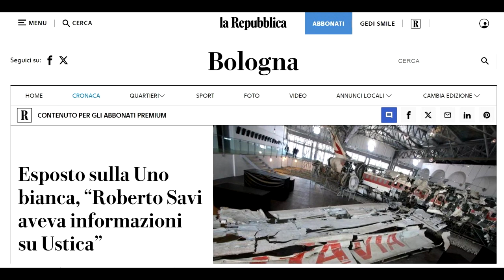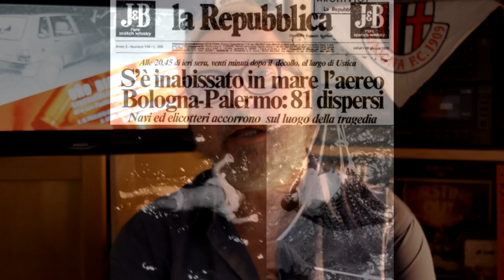Ustica/Uno Bianca: Sinigaglia, l'ex legionario che nel '95 definì i Savi una "scheggia impazzita"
Diciamolo subito: le connessioni tra la strage di Ustica e la banda della Uno Bianca sono assai incerte e basate su dichiarazioni di personaggi ambigui che citano peraltro circostanze spesso incongrue o inverosimili. La Repubblica riesuma in data 11 settembre una dichiarazione di un componente della banda, Pietro Gugliotta, resa nel '95 al PM Giovannini citando un colloquio con Roberto Savi in cui il Savi medesimo gli avrebbe confidato particolari sui resti di un Mirage coinvolto nella strage di Ustica. Quelle dichiarazioni (che non ressero però all'esame del giudice Priore) sono contenute anche nell'esposto presentato nel maggio scorso dall'avvocato Alessandro Gamberini, legale dei familiari delle vittime, per chiedere la riapertura delle indagini sulla Uno Bianca. In questo video vi presento la dichiarazione estrapolata da un'intervista del '95 di un altro personaggio, Guglielmo Sinigaglia, che tra l'89 e il '90 si presentò a vari giornali (Messaggero, Panorama) come ex legionario e ufficiale dei servizi sotto copertura, che in tale veste avrebbe partecipato all'operazione militare internazionale "Eagle run to run" per abbattere l'aereo di Gheddafi e che si concluse con l'abbattimento del DC9. Le verifiche dei magistrati portarono a considerarlo un "inquinatore" dell'indagine, soprattutto a causa delle gravi inesattezze contenute nelle descrizioni del Sinigaglia sulla presunta operazione militare multinazionale segreta a cui il Sinigaglia sosteneva di aver partecipato. Tuttavia i magistrati appurarono come autentico il ruolo del Sinigaglia svolto successivamente sotto copertura, nell'81, per rifornire i ribelli libici di armi nell'ambito dell'operazione segreta "Tobruk 2". Dunque per i magistrati Guglielmo Sinigaglia mischiava fatti veri a ricostruzioni fantasiose al fine di inquinare l'indagine e per questo lo processarono (fu assolto per prescrizione).
Ebbene, pur smentito dalla magistratura il Sinigaglia per anni continuò a rilasciare interviste e a parlare di un suo memoriale sulla vicenda Ustica. In un passaggio dell'intervista rilasciata nel '95 al mensile on line "Sottovoce" il Sinigaglia parla anche della banda Savi, definendola una scheggia impazzita facente parte delle squadrette segrete della rete Stay Behind, inglobata a livello internazionale nella struttura "Vagant Cosmic", rete smantellata attorno al 1990 dopo la caduta del muro, che a quel punto si sarebbe "messa in proprio", mantenendo però ancora un certo grado di copertura.
In conclusione: a mio parere i collegamenti tra il caso Ustica e la banda della Uno Bianca sulla base di questi elementi appaiono aleatori e pieni di incongruità. Elementi insufficienti per affermare un coinvolgimento diretto, anche solo di conoscenza di informazioni, dei Savi nella vicenda.